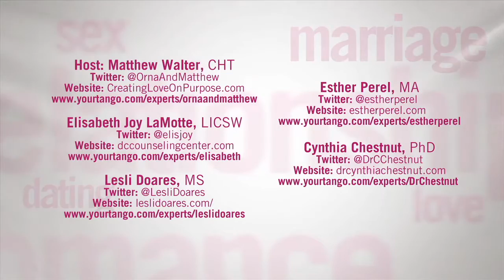Infidelity Causes - Lesli Doares - Your Tango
- Lesli Doares, Relationship Coach shares helpful marriage tips on the causes of infidelity as a featured panelist on Your Tango.  You can contact Lesli Doares at or Sign up for Lesli's Free Report: 3 Secrets to a Kick Ass Marriage